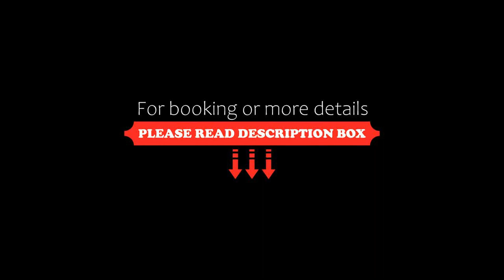Ancram SPA, Miskolc, Hungary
About Property:
Located in Miskolc, within 26 km of Bükki National Park, Ancram SPA offers accommodation with air conditioning. A hot tub is available for guests. Providing free WiFi throughout the property, the non-smoking apartment has a sauna.

The spacious apartment with a terrace and garden views features 1 bedroom, a living room, a flat-screen TV, an equipped kitchen with a microwave and a toaster, and 1 bathro...
Property Type: Hotel
Address: 3530 Miskolc, 26 Hunyadi János utca B/fsz/008, Hungary
Searching For
1. Ancram SPA - Miskolc - Hungary
2. Ancram SPA - Miskolc - Hungary Address
3. Ancram SPA - Miskolc - Hungary Rooms
4. Ancram SPA - Miskolc - Hungary Amenities
5. Ancram SPA - Miskolc - Hungary Offers and Deals
Audio Credit:
Track Title: Subway Dreams
Artist: Dan Henig